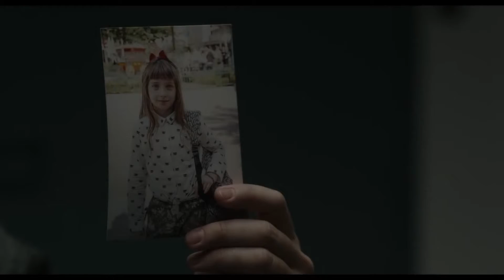Arrêtez-moi là - Bande annonce HD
Un film de Gilles Bannier

Avec Reda Kateb, Lea Drucker, Gilles Cohen, Erika Sainte, Stephanie Murat, Luc-antoine Diqueiro

Chauffeur de taxi à Nice, Samson Cazalet, la trentaine, charge une cliente ravissante à l’aéroport. Un charme réciproque opère. Le soir même, la fille de cette femme disparaît et des preuves accablent Samson. Comment convaincre de son innocence lorsqu’on est le coupable idéal ?